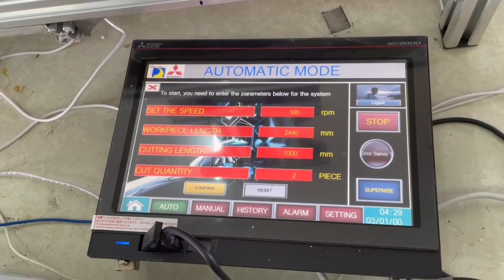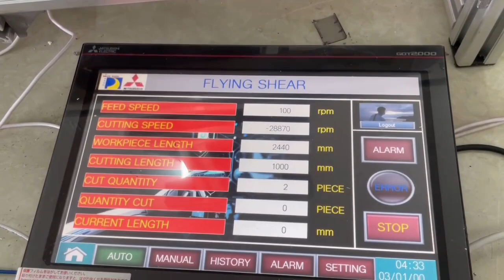Mô hình Flying Shear - MECA 2023- BKDN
Cuộc thi MECA được tổ chức nhằm hỗ trợ Sinh viên các Trường Đại học tại Việt Nam có cơ hội tiếp cận các thiết bị hiện đại và tiên tiến mang thương hiệu Mitsubishi Electric do Công ty TNHH    Mitsubishi Electric Việt Nam trực tiếp nhập khẩu và phân phối trên thị trường Việt Nam.